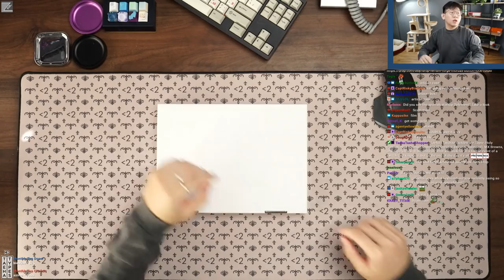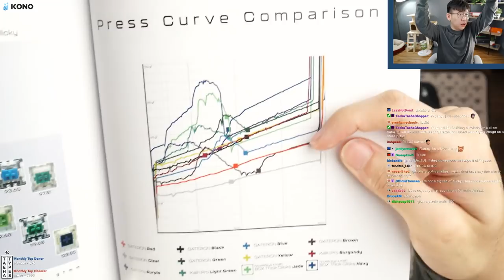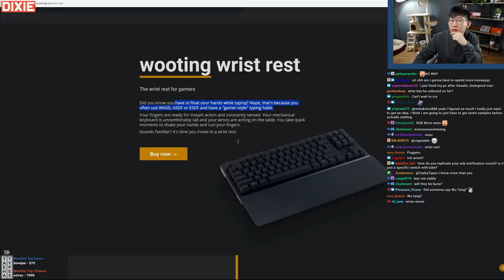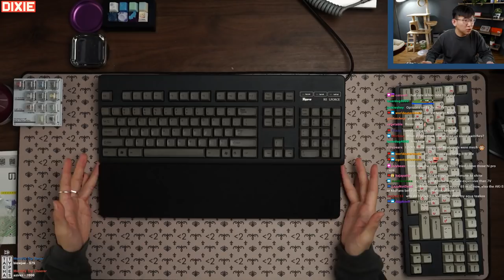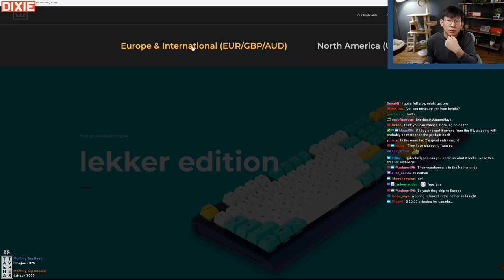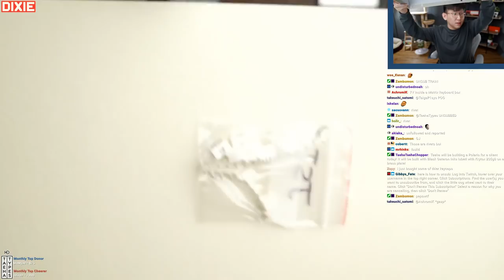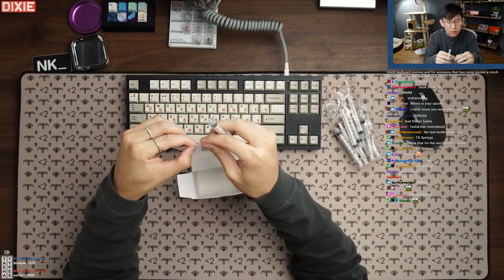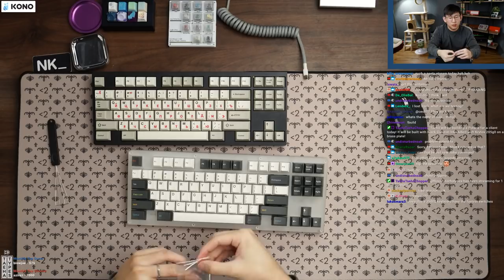Unboxing Some Cool Keyboard Products!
A break from the usual build streams